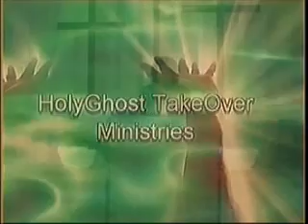Holyghost Takeover - Healing Jesus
Evg. Mary McCracken TV show